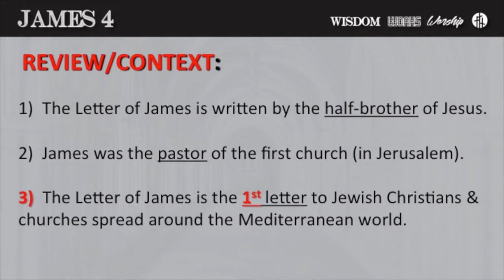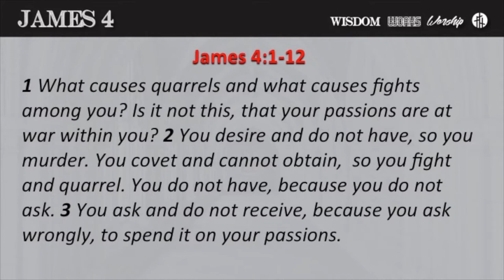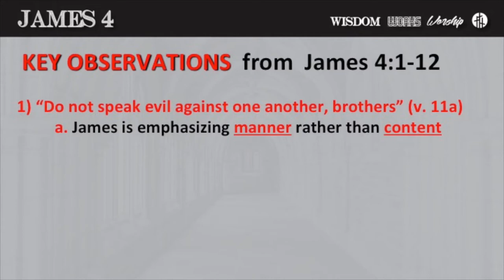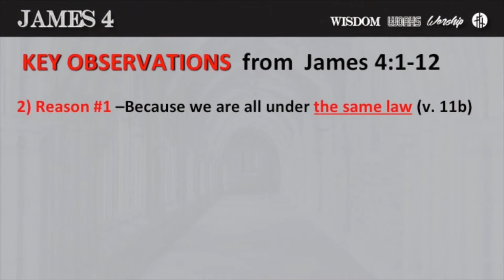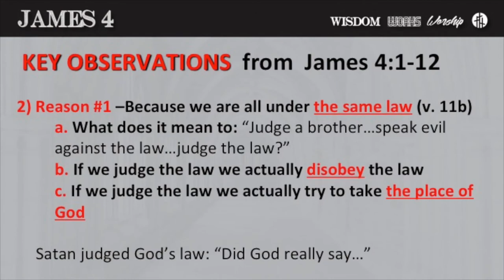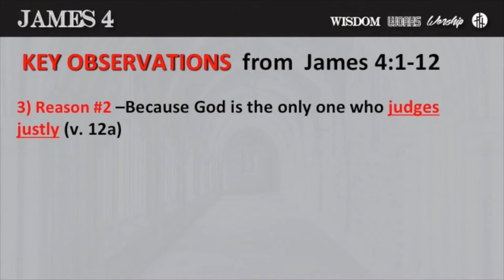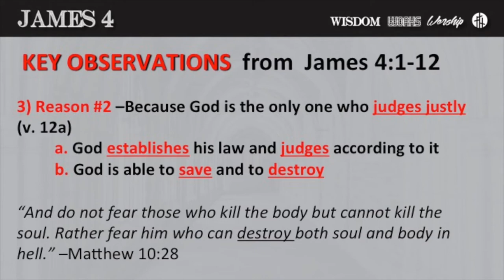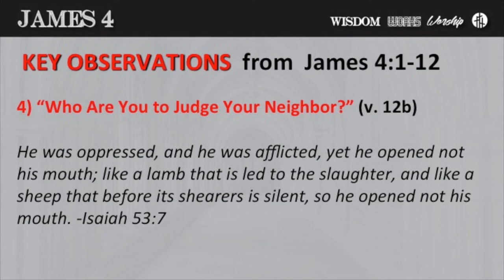The Epistle of James - Part 31